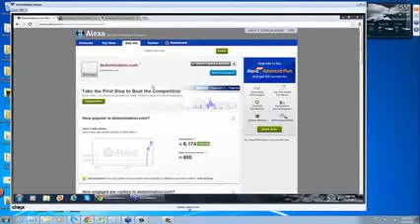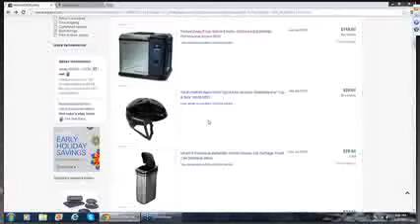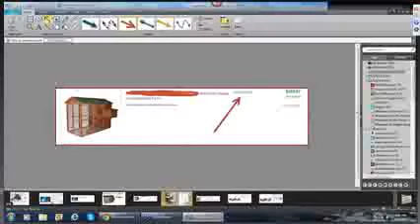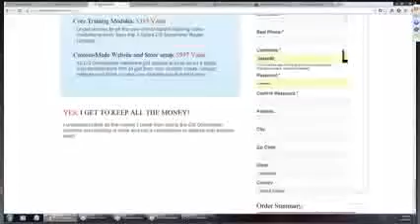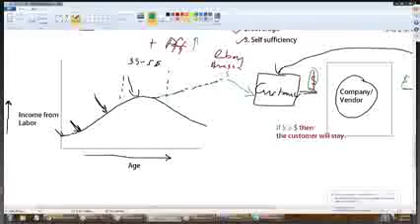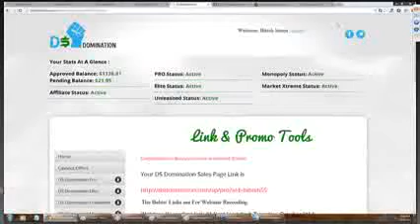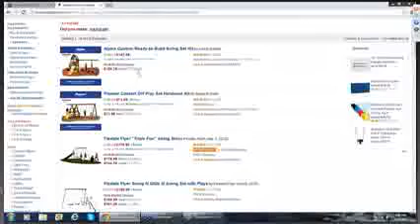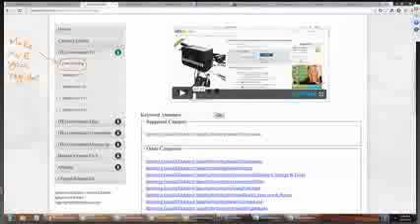DS Domination Opportunity Presentation How to Make Money On Ebay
This is a legitimate way to make money online and finally be able to work from home.  You can do this part time and it can evolve into a full time income.